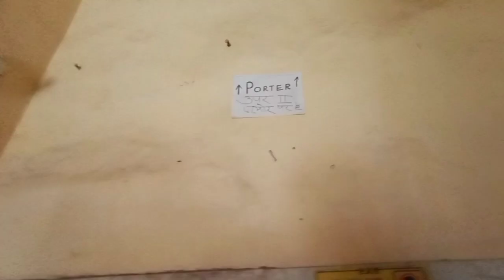Porter Office Suspend I'd को बंद करके New I'd बना दिया 🤑| Porter Office Okhla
Porter Office Address:- A275 Second Floor Okhla industrial area phase 1 delhi

Searching Keywords-
Porter ne I'd Suspend kar diya
porter I'd Suspend ho gaya
porter I'd Suspend
porter I'd Suspend kyu hota hai
driver left and owner find to a new driver
porter I'd Suspend kyu ho gaya
porter I'd Suspend kaise hota hai
porter me join kaise kare
porter first day first order
porter part time earning
porter full day earning
Porter One Day Earning
santosh sah Vlogs
delivery boy job
porter 2 wheeler delivery job
porter bike delivery jobs
Porter incentive
porter incentive plans
porter rewards program
Porter Strike
porter Strike in delhi
porter Strike in delhi ncr
porter Strike kaise kare
porter commission
porter incentive
porter rewards program
Porter borzo one day earning
porter aapke aaspas kitne Rider's hai
porter me aapko orders kaha se milega
Porter में Timer कैसे हटाएं 😱 |
you have missed an order
Porter me timer kaise hataye
porter timer kaise remove kare
porter timer lagne ke bad kya kare
Order Missed करने के बाद भी Timer नही लगेगा
Porter First Day First Order Kaise Complete Kare
Porter Earning
porter first day
porter me pahla order kaise deliver kare
porter pahla order kaisee complete kare
Porter bike delivery
Porter delivery